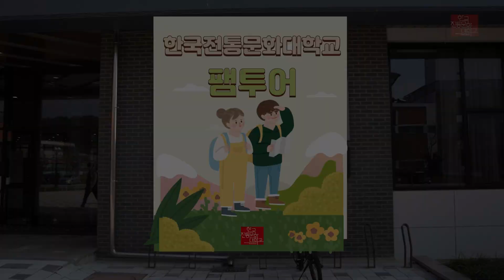한국전통문화대학교 팸투어 하이라이트